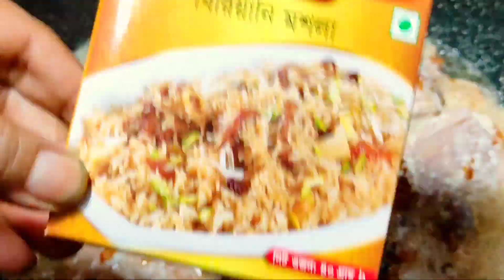প্যাকেট মশলা দিয়ে সহজভাবে চিকেন বিরিয়ানী রেসিপি | Chicken Biriyani | Radhuni Biriyani Masala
চিকেন বিরিয়ানি ( রাঁধুনি প্যাকেট মশলায় | biriani with packet masla | Biriyani | বিরিয়ানি

how to make biriani
biriyani recipe
packet masla biriani recipe